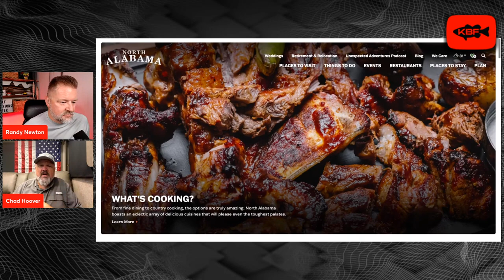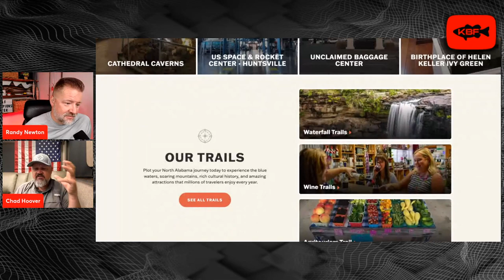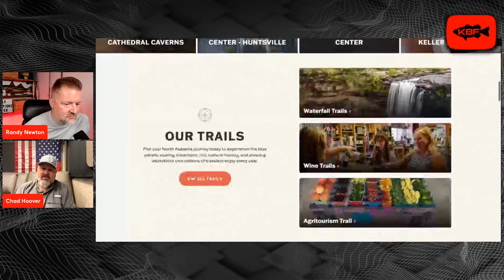Future Of Kayak Fishing | Chad Hoover PODCAST Announcement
In this video I’m discussing the Future of Kayak Fishing and our plans for Kayak Bass Fishing as part of that future. I’m also discussing the official launch of my podcast and the format for it moving forward.

VIDEO CONTENTS:
0:00 - Intro
01:00 - PODCAST ANNOUNCEMENT
3:00 - COMMUNITY UPDATES
5:00 - Huntsville, Alabama
7:45 - The Sound of Freedom
9:55 - North Alabama